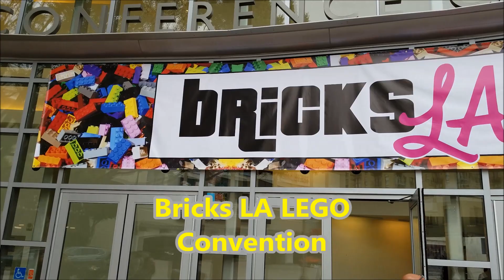"LEGO Robotics For Mr. Hino So Far In 2019!!!" A Video Collection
Hey guys!!!  Well, it just turned April and I wanted to give you a brief look at the year so far in Robotics for me.